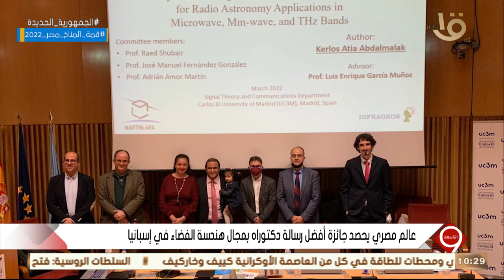التاسعة | عالم مصري يحصد جائزة أفض رسالة دكتوراه بمجال هندسة الفضاء في إسبانيا